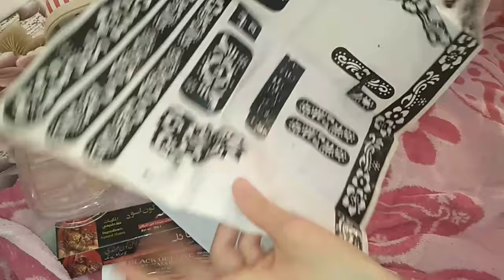أجواء ليلة العيد 🤩 واش راحا نلبس 👌 تحضير طاولة القهوة 👏 و ختمتهالكم بالحرقوس و الحنة 💖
صفحتي فالفايسبوك

وصفات حلويات العيد 🤩😘 دوب فالفم و ناجحة 💯